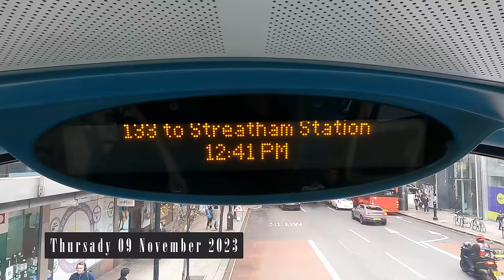☀️🚌 London Bus Route 133: Holborn to Streatham Sunshine Ride! 🏰🌇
Hello, fellow adventurers! Today, we're embarking on a sun-soaked journey through the heart of London on Bus Route 133. Get ready for a picturesque ride as we traverse from Holborn to Streatham Station, soaking up the vibrant energy of the city under the glorious rays of the sun. ☀️🏰🚌

🚉 Kick-off at Holborn Station
Our journey begins at the bustling Holborn Station, where the red double-decker bus awaits to take us on a scenic route through some of London's most iconic neighborhoods.

🏛️ Historic Wonders: Holborn Circus & St. Paul's Cathedral
As we weave through Holborn Circus, marvel at the blend of modernity and history. St. Paul's Cathedral stands tall, a timeless symbol of London's architectural grandeur, and the sun casts a golden glow on its majestic dome.

🌉 Cityscape Magic: London Bridge & Borough
Passing through London Bridge and Borough, the cityscape unfolds before our eyes. The River Thames sparkles under the sunlight, and the iconic landmarks along the riverbanks make for a truly enchanting view.

🐘 Southward Bound: Elephant and Castle
Heading south, we enter the vibrant district of Elephant and Castle. The sun accentuates the colors of the bustling market and adds a warm touch to the lively atmosphere of this diverse neighborhood.

🏰 Heritage and Culture: Kennington & Brixton
As we roll through Kennington and Brixton, witness the rich heritage and cultural diversity of these areas. The sun-kissed streets showcase a blend of historic architecture, street art, and the lively spirit of London's neighborhoods.

🛑 Final Stop: Streatham Station
Our sun-drenched adventure concludes at Streatham Station, leaving us with memories of a perfect day exploring London's vibrant streets.

🚌 All aboard Bus Route 133 – where the sun accompanies us on a journey through the heart of London! ☀️🌆🚌

Captions:

00:00 Intro
00:21 Procter Street (H)
00:32 Route Map
02:52 Chancery Lane Station (E)
04:41 Holborn Circus / Fetter Lane (D)
05:25 Holborn Circus (K)
06:30 City Thameslink Station (HL)
10:29 King Edward Street (ST)
14:50 Little Britain (SV)
1St Paul's Station (SW)
17:42 St Paul's Station (SY)
19:33 Bank Station / Poultry (K)
21:24 King William Street / Monument Stn (G)
23:16 Monument Station (P)
24:25 London Bridge (Y)
26:25 Southwark Street
27:56 Union Street (H)
30:04 Borough Station (A)
32:41 Inner London Crown Court (B)
33:26 Elephant & Castle / Newington Causeway (G)
Elephant & Castle Station (P)
Newington Butts (BD)
Penton Place (BE)
33:49 Kennington Station (KA)
35:30 Kennington Road (Z)
37:29 St Mark's Church (J)
39:03 Vassall Road (RH)
39:53 Groveway (RJ)
43:04 Loughborough Road (RK)
45:02 Villa Road (RL)
45:30 Brixton Road / Brixton Police Station (G)
46:49 Brixton Station (P)
49:00 Rush Common (BA)
50:16 Brixton Water Lane (BB)
51:31 Blenheim Gardens (BC)
52:47 Jebb Avenue / Brixton Prison (BD)
53:35 New Park Road (BE)
Holmewood Road (BF)
55:23 Streatham Hill / Christchurch Road (BH)
56:25 Telford Avenue (W)
57:40 Streatham Hill Stn / Streatham Hill (D)
Leigham Court Road (E)
01:00:15 Mount Ephraim Road (J)
01:01:19 Kingscourt Road (L)
01:02:37 Becmead Avenue (NA)
01:05:19 St Leonard's Church (SA)
01:06:57 Streatham Station